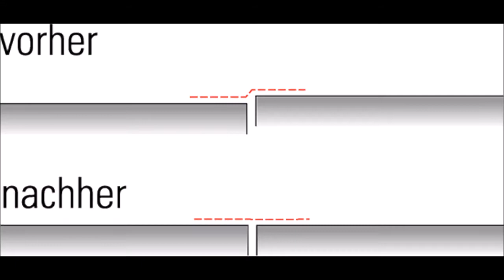Nivelliersystem für Fliesen von Karl Dahm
Das Nivelliersystem für Fliesen von Karl Dahm ist ein Verlegesystem, welches bei der Verlegung von Fliesen hilft. Es wird Verwendet für das plane Verlegen von Fliesen, d.h. ohne Überzähne.

Zu empfehlen ist das Basisset von Karl Dahm - so kann man das Nivelliersystem einfach mal ausprobieren